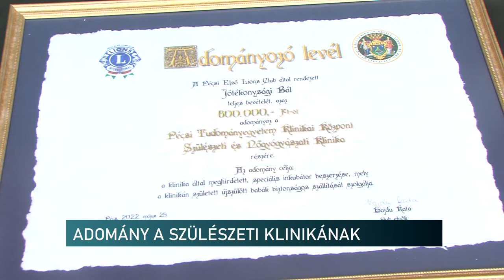Jótékonysági bál - adomány a pécsi Szülészeti Klinikának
Jótékonysági bált szervezett a Pécsi Első Lions Club áprilisban, hogy pénzadománnyal segítse a pécsi szülészeti klinikát. A összeget hétfőn adták át jelképesen az egészségügyi intézményben. A klinikán egy olyan speciális inkubátorra gyűjtenek, amiben biztonságosan tudják szállítani a koraszülötteket.